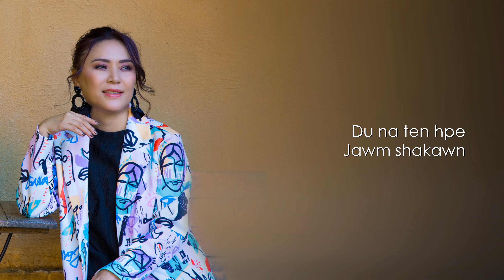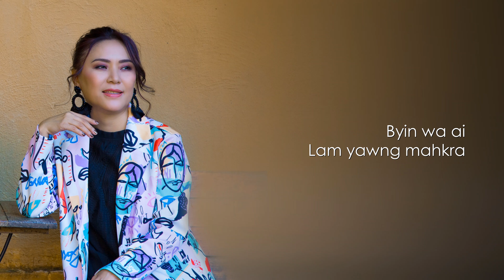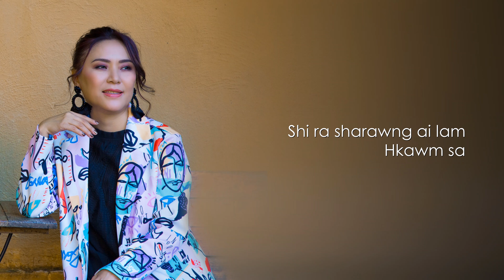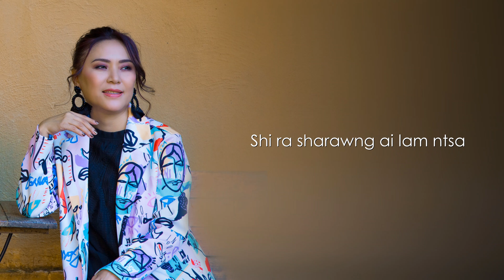Margaret Hpauyu - Ra Sharawng Ai Lam | NYE A HKUNGGA (Album)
Margaret Hpauyu - NYE A HKUNGGA (Album)